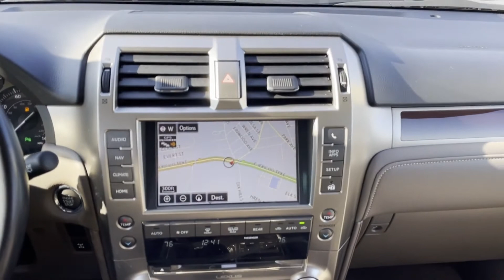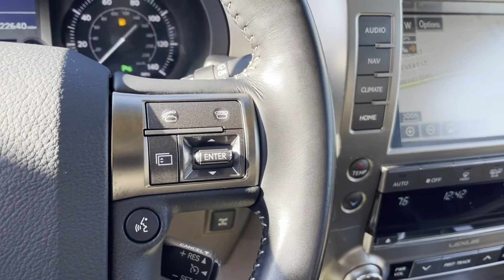Used 2019 Lexus GX GX 460 JTJBM7FX8K5217888 Huntington Station, Melville, Commack, Huntington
2019 Lexus GX GX 460 JTJBM7FX8K5217888 Video

This 2019 Lexus GX GX 460 JTJBM7FX8K5217888 is full of phenomenal features such as: